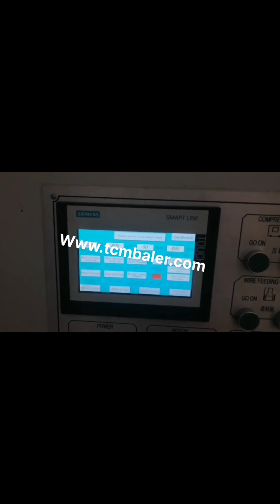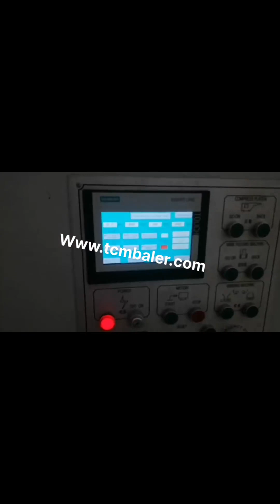economical cardboard baler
Low Cost Economy Cardboard Baler Ghana, Waste Recycling Cambodia, Low Cost Economy Cardboard Baler A Great 60 Vertical Cardboard Baler, Plastic Wrap, for Low Budgets While still extremely dependable, this is our comparatively low, cost baler to fit your budget. With this baler you can easily bale up to 900 pounds per bale of cardboard or up to 500 pounds of shrink wrap. Full Automatic Baler with High Quality and Economical Botswana, Japan, Cardboard Shredder Flexible Straps PET Straps Iron Wires Quick, Lock Galvanized Steel Wires Sorting Conveyor Belt Conveyor Semi, Automatic Strapping Machine Dust Removal Device Pipes Cooling Tower PET, PP Strapping Dispenser Pneumatic Strapping Machine Electric Strapping Machine Manual Strapping Tool Shredding Fan Iron Conveyor Drum, Style Cyclone, Balers Baler Store BALER FEATURES. Can bale a variety of waste products including plastic bottles, drink cans, paint tins, cardboard and plastic. Cross strapping tying system to hold difficult material in place. Fully automated bale ejector, simplifies the removal of the bale. Bale weight of, Balers Portugal, BACE Equatorial Guinea, Balers Download a Printable Brochure We manufacture balers of the highest quality to deliver long life, superior reliability, the heaviest possible bales, optimal levels of safety, and the lowest total cost of ownership, TCO, . Beyond the sale, we deliver the most conscientious service in the industry. If, Trash Compacted Czech, Cardboard Singapore, VERTICAL BALER MODEL V63XHD, 60, , The Xtra Heavy Duty Baling Solution for Cardboard, Plastics and Non, Ferrous Metals. 20HP Motor.Bale Weights Up To 1300 Pounds., The Model V63XHD Baler features a deep penetration 7 bore cylinder for producing high density bales of various OCC, plastics and metals. V5 Small Baler Iceland, LSM Engineering Mexico, 2017, 12, 27The duration timeless baler The new PACOMAT II, III, D is designed with horizontal wire tying, the new PACOMAT V, D has vertical tying. This is the ideal baler for most grades of paper, cardboard, foil and shredded material as well as other technical fibres. This fully automatic PAAL channel baler, which has been in the market for more than Cardboard Balers Compactors Moldova, Vertical Baling Presses Romania, 2020, 2, 14V5 Small Baler. Versatile, efficient and easy to use, the V5 small baler offers an economical waste baling solution for small and medium, sized businesses with consistent waste types and amounts. With automatic and manual bale cycles and LSMs easy, tie system, the V5 makes quick work of cardboard, plastic, textile, paper, polystyrene and food, Cardboard Balers Angola, Baler Cardboard Belgium, Large vertical industrial cardboard baling press. The HSM V, Press 820 Plus is a vertical baler machine with a small footprint. The machine produces around 2, 5 cardboard bales per hour. You can load your cardboard boxes and sheets into the machine by folding down the upper half of the door. Bailing Wire Bangladesh, Bale Ties Congo, 2 A vertical,, AKA, downstroke, ,, baler, uses vertical downward force to compress corrugated cardboard, PET plastics and other waste materials. Vertical balers and horizontal balers generally compress the same materials, but vertical balers take up less space, cost less and may be specialized to handle aluminum and other items. manual cardboard baler Suriname, manual cardboard baler Jordan, Single Face Cardboard the most economical cardboard to buy, it is thinner than other cardboard but offers more protection than paperboard. Single Wall Cardboard this cardboard has a flute between two layers of paper, making this cardboard more durable than single face. Flutes gauges range from F to A, with A being the thickest and F, Cardboard Baler Kazakhstan, Sinospect Industrial Company Limited Georgia, Cardboard Baler. Backed by CE certificated, this SVBS2 series Cardboard